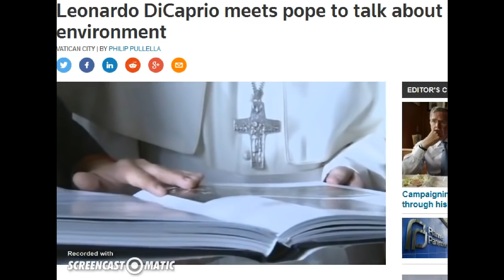Leonardo DiCaprio Mentions Flat Earth During Visit With Pope Francis At Vatican City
Interesting footage of Leonardo DiCaprio discussing flat earth with the pope. I'm not sure what to make of this footage.. but it certainly is a strange thing to bring .